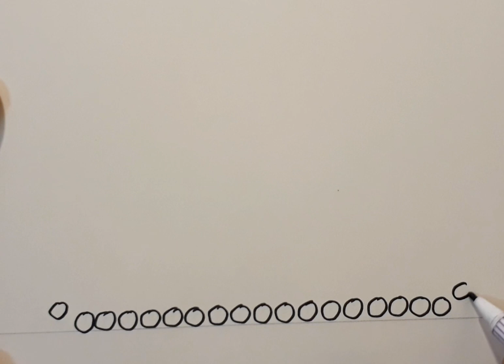วาดรูปรถถัง สีน้ำเงิน | monster tank !!!